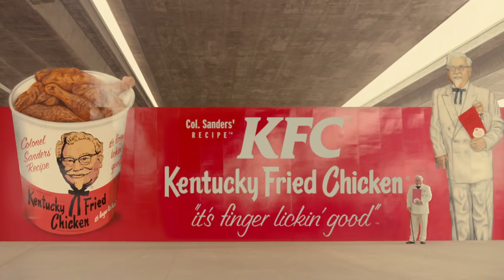KFC - Bucket In My Hand! Commercial!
He's back, America!
Note: I loved KFC!

Credit to
THX Like This, Zack-TheLightningNinja, and SLN! Media Group!